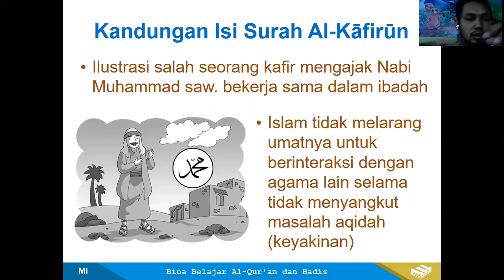Tugas AL Qur'an Hadits QS al-kafirun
salin di buku tulismu ringkasan berikut ini:
- Islam mengajarkan untuk berbuat baik pada siapa saja tanpa memandang agama, suku, atau ras.
- Umat Islam harus bersikap tegas jika ada yang ingin mencampuradukkan masalah aqidah sebagaimana perintah       Allah dalam surah Al-Kāfirūn
- Kandungan Isi Surah Al-Kāfirūn
   1. Orang-orang kafir menyembah berhala dan menganggap berhala itu adalah tuhan mereka
   2. Orang kafir Quraisy senantiasa berusaha menghalangi dakwah Nabi dengan berbagai cara dan bujukan